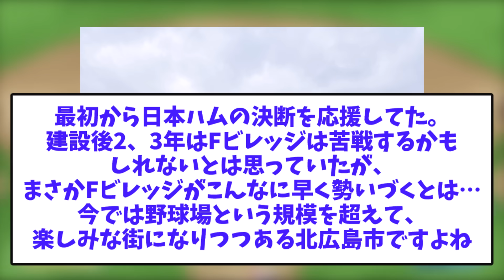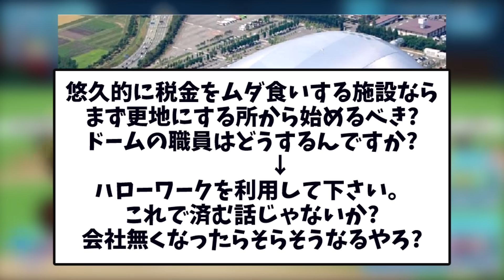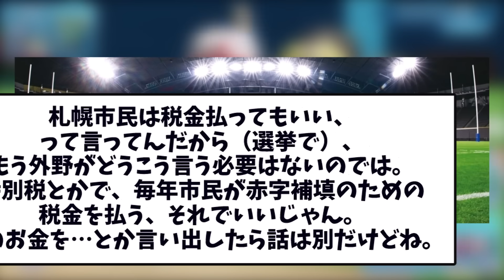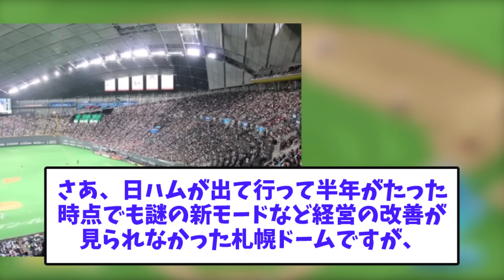【視聴者反応シリーズ⑲】札幌ドームさん、大赤字なのに現状認識が全くできていない模様ｗｗ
【噓でしょ】札幌ドームさん、大赤字なのに現状認識が全くできていない模様ｗｗ